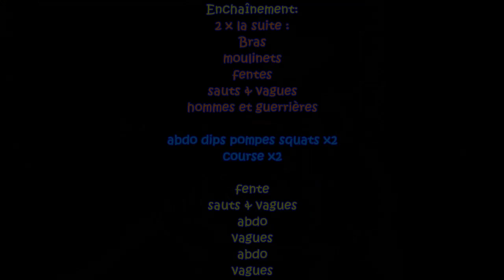PROJET COACH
choregraphie Coach Soprano